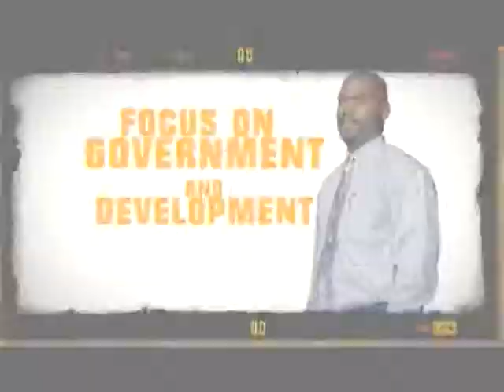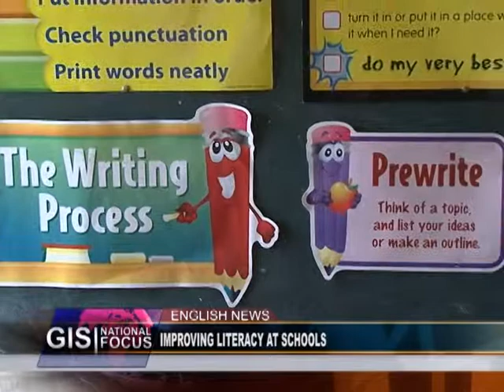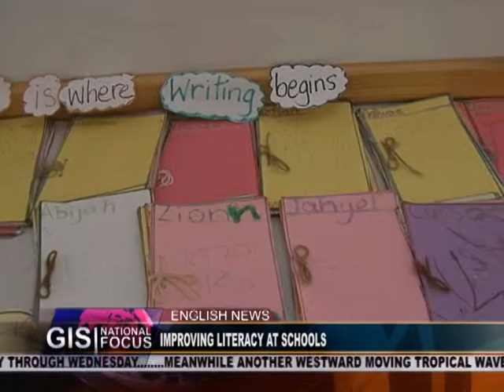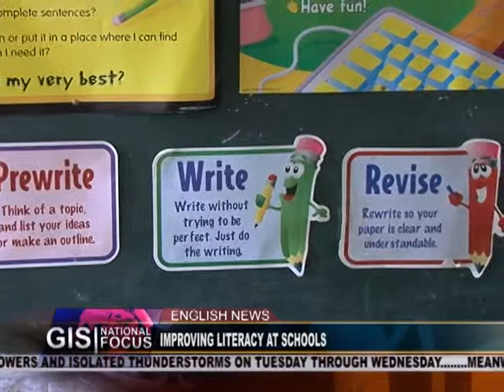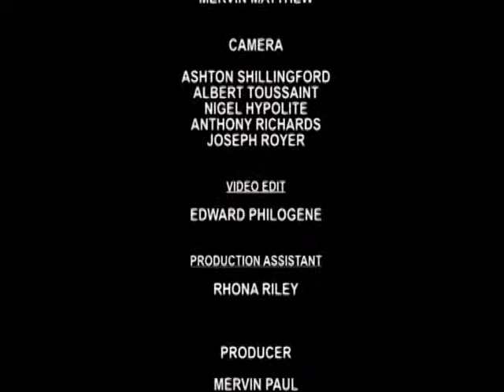GIS Dominica, National Focus for June 24, 2013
National Focus, Monday June 24, 2013 with Pearl Fontaine